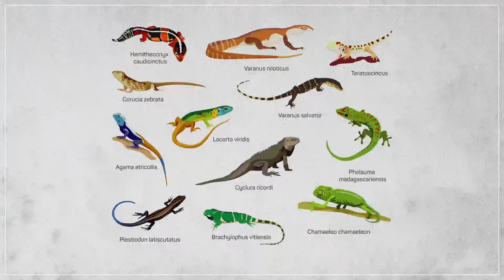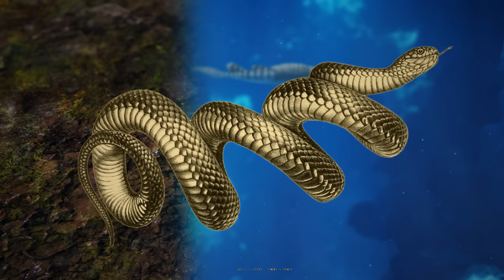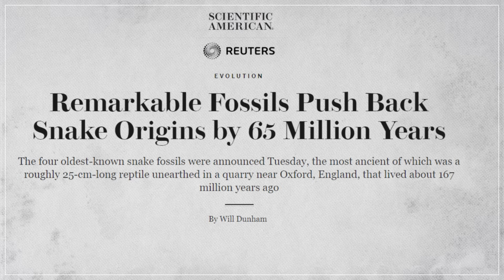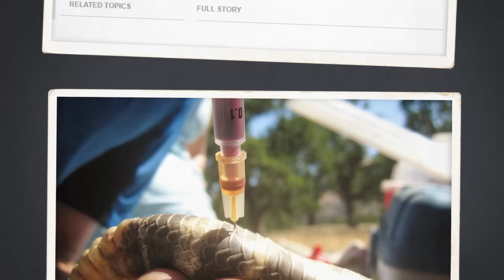The Great Snake Debate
↓ More info below ↓

90 million years ago, an ancient snake known as Najash had...legs. It is by no means the only snake to have limbs either. But what’s even stranger: we’re not at all sure where it came from.

Thanks to Franz Anthony, Julio Lacerda and Studio 252mya for the snake illustrations. You can find more of their work here:

2012: Zaher at al. think Dinylisia is a sister taxon to all extant snakes
2017 thesis on mosasaurs that makes it quite clear that there’s still quite a bit unresolved in the evolutionary relationships
See the "Bitter Realities about Squamate Phylogeny" section on this